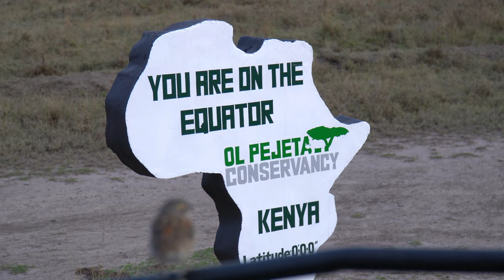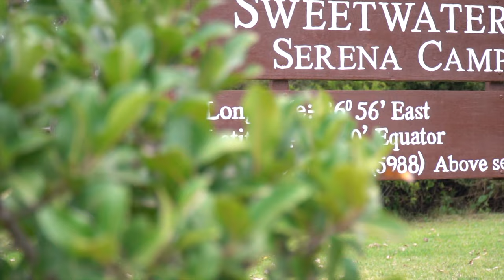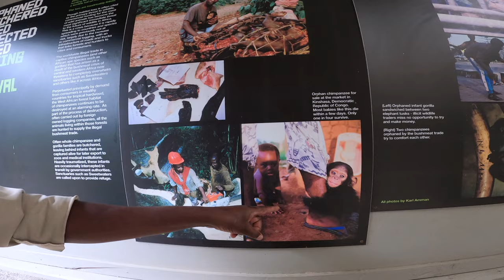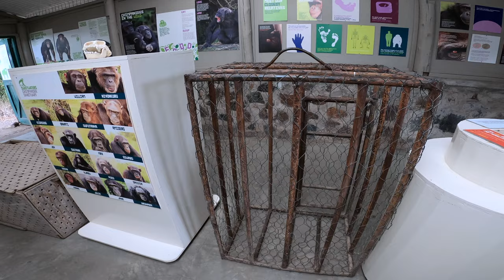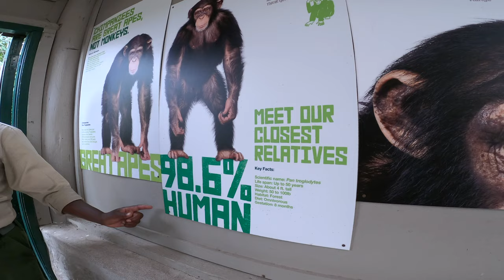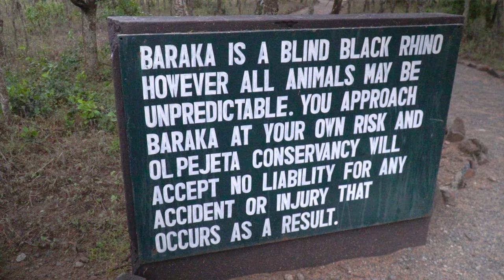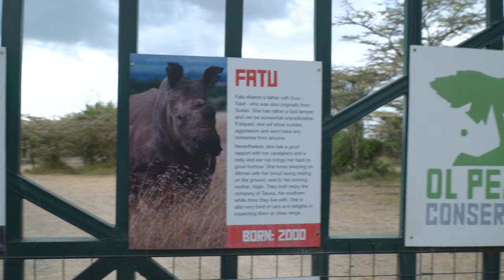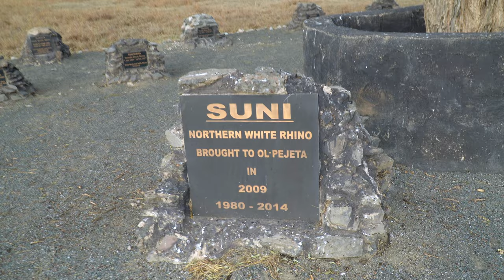OL PEJETA CONSERVANCY | Last TWO Rhinos, Is There Still Hope? (ULTIMATE KENYA SAFARI Vlog Ep 3)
This is it, this is the ultimate African safari trip! In this season of my solo travel vlog series, let's explore Kenya together. 10 days, 6 national parks / conservancies in Kenya, remarkable animal sightings, new adventures, and endless memories.

Today is a bittersweet one. We head to Ol Pejeta, one of the most well known conservancies (aka. private reserves) in Kenya. Here you can find a sanctuary for our closes relatives - chimpanzees. What truly astonished me is the sad and eerie past of each individuals here.

Najin and Fatu, these two rhinos are the last of their kind - Northern White Rhino. Mother and daughter, under 24/7 surveillance. Without a male, they can no longer reproduce naturally. It's a sad story, but also a touching one. My highest respect to the people here at Ol Pejeta - they dedicate their lives to protecting these beautiful animals and doing everything they can to revive this species. Will it work? I sure hope so. If you have the ability, please support the amazing conservation work done here in Ol Pejeta

Finally, I also got a surprise for you, a unique experience you can only get in a conservancy life - let's drive into the wilderness in peach darkness!

Cheers,
Michael Wanderworld

ESSENTIAL TRAVEL GEAR (on a BUDGET):
📸 Camera (Sony A6400)
🔭 Lens (Sony E 18-105mm F4)
🎥 GoPro (Hero 8 Black)
🛸 Drone (DJI Mavic Mini)
🎤 Microphone (Rode VideoMicro)